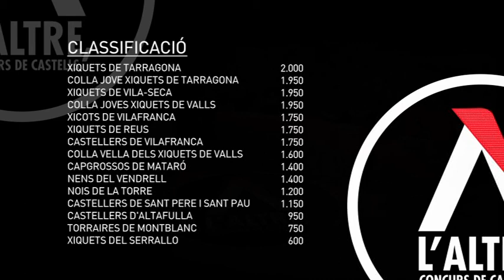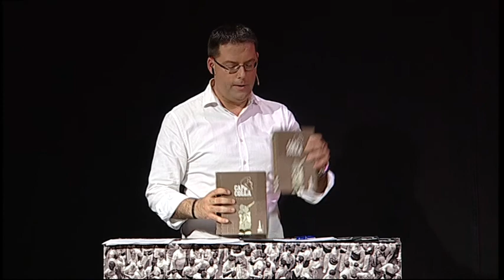L'Altre Concurs de Castells (2017) - Capítol 5